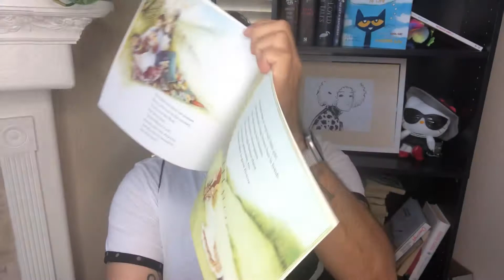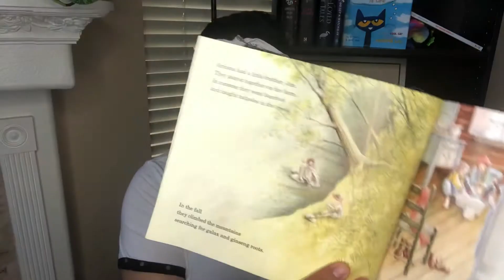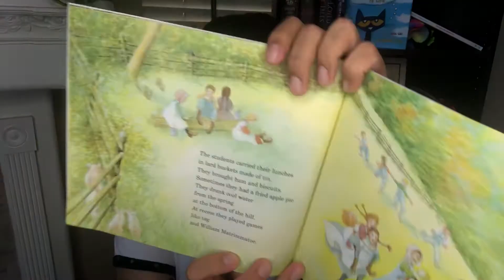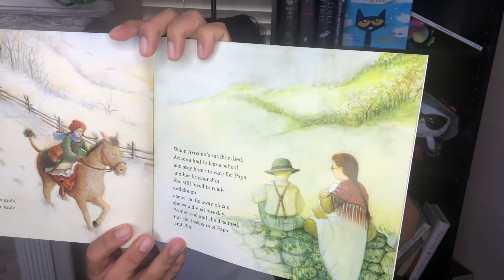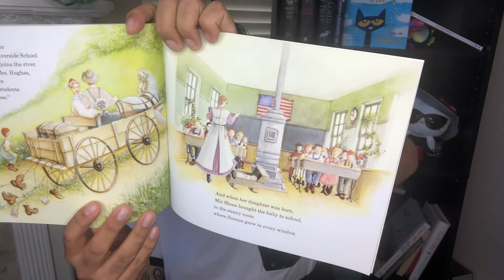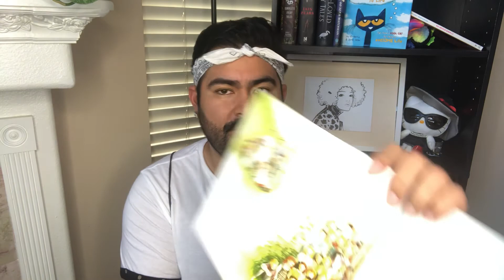My Great-Aunt Arizona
Written by Gloria Houston
Illustrated by Susan Condie Lamb
Lexile 660, Grades Interested K-3rd
Stars, this is the book for Grammar Week 4/6!

Everyone else, here are some reading comprehension questions you may do!

Reading Comprehension:
1) Could this story be true? Why or why not?

2) Who is the story about? Who is the main character?

3) What words would you describe the main character?

4) Does the main character have a problem?
If yes, how do they solve it? What is the solution?

5)Who is telling the story? Is there a narrator?

6) Rate the story on a scale of 1-10 with 10 being the highest. Defend your rating.

7) Would you like to be a character in the story? Why or why not?